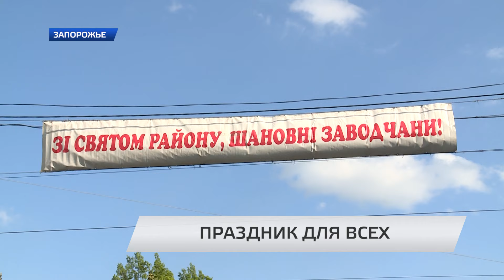Праздник района.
23 мая 1969 года на карте Запорожья появилась новая административная единица. Часть Орджоникидзевского района превратилась в новую территорию - Заводский район.